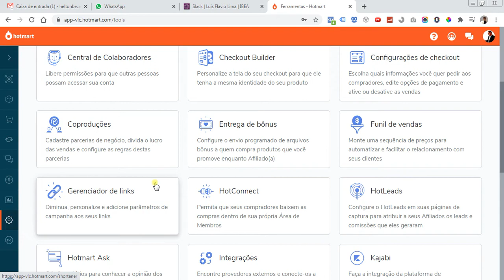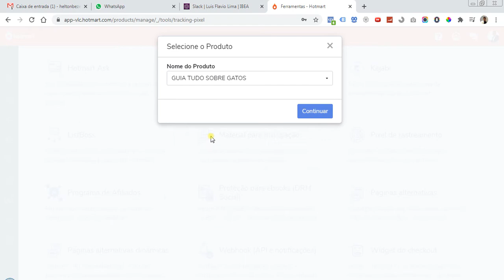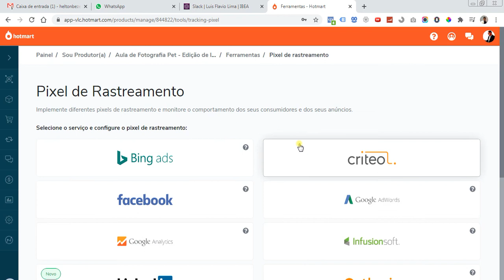COMO COLOCAR o PIXEL do FACEBOOK no HOTMART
✅ SITE:
(artigos completos sobre vendas online)